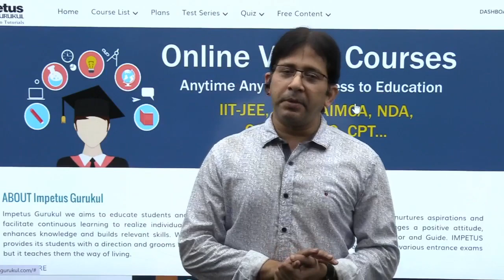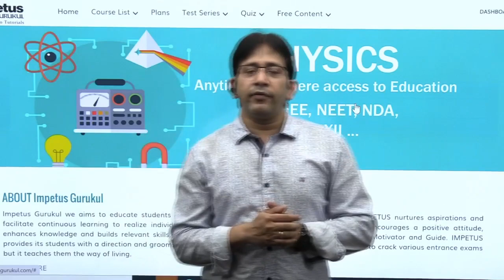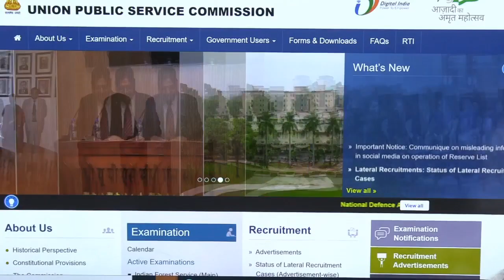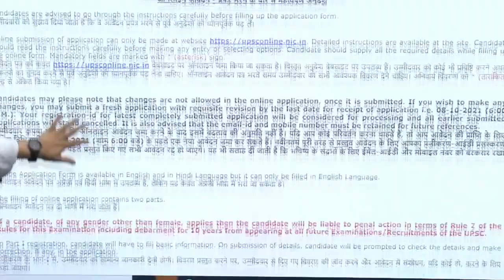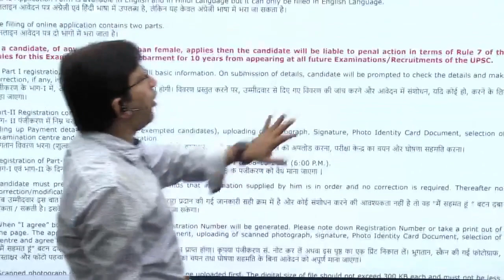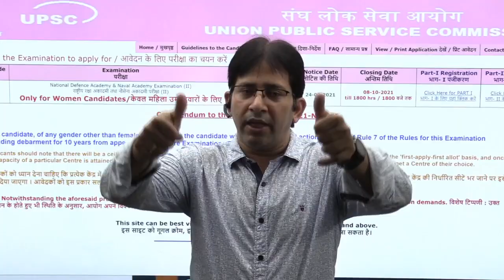Good News For Girls | Ready For NDA - 2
NDA 2021 | NDA 1 2021 | how to prepare for nda 2021

How to attempt more than 80 questions
How to handle paper pressure

Impetus Gurukul,After NDA exam,after selection in nda what will happen,salary after passing nda exam,jobs after clearing nda exam,nda selection process in hindi,nda exam eligibility,nda exam syllabus,What post we get after clearing NDA?,What is the salary after clearing NDA?,What happens after clearing NDA SSB?,What can I do after NDA training?,Is phone allowed in NDA?,Which job is best in NDA?,Which is the highest post in NDA?,Is NDA tougher than IIT?
NDA/NA - 6th/Sep/2020 Paper Analysis | Cutoff marks | Difficulty Level

NDA 2020 Maths Paper Solution
NDA question paper 2020 with solution